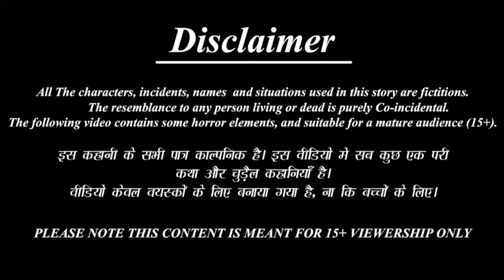ट्रेन के नीचे गरीब का घर / gareeb ka ghar tren ke niche / story /khani /moral cartoon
Hello Guys.
and educational content for all Generations. We offer you a variety of high-quality Animated Stories For Everyone.
We are always happy to hear from you. Please share your feedback in the comment box.

cartoon
cartoon kahani
cartoon cartoon
cartoon video
kartoos class 10
cartoons for kids
kartoos song
cartoon wala
kartoos class 10 hindi
cartoon movie
khani kartoo
kahani
kahani suno 2.0
kahaniyan
kahani suno
kahani kahani
khani drama ep 1
kahaniya
kahani suno song
khaniya mittel
velandens day song
velandens day
velandens day gift
elamdesam
velandens day gift idea
velander
velande
elamdesam yosef kassa
justin verlander
meta velander
story per vote kaise badhaen instagram
story in hindi
story
story tamil
story for kids
story story
story malayalam
story in kannada
hindi kahani
 हिंदी कहानी
hindi kahaniya
हिंदी कहानियां